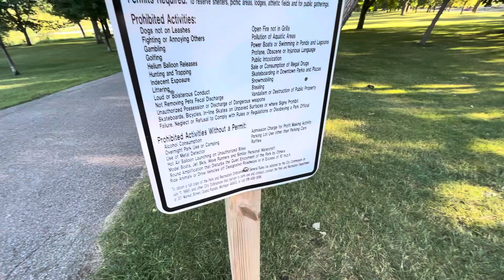Running, Disc Golf, Uploading, and Burger! David West Vlog #4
We are doing it folks! Today follows July 29th and all of the Tom foolery I get into! Comment any questions or whatever!